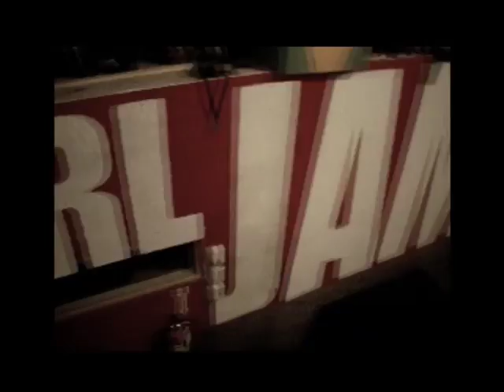Pearl Jam - Backspacer Short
The making of the new Pearl Jam album "Backspacer"